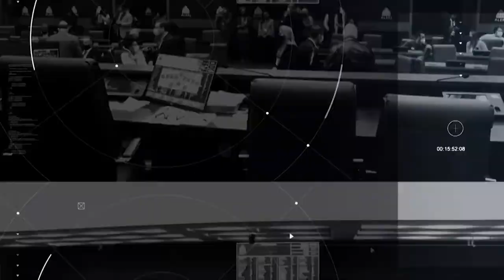Plenário em Questão - Quinta - 18/04/24